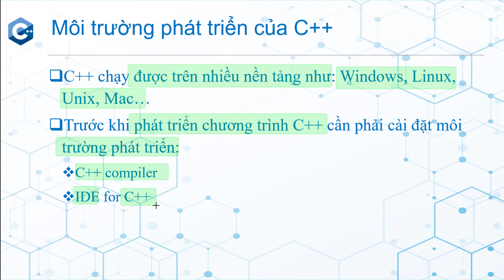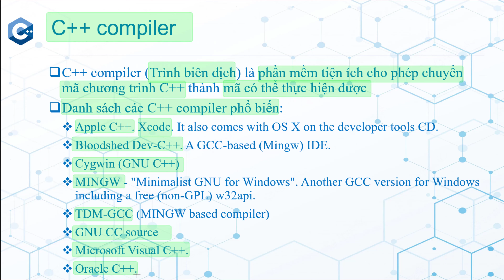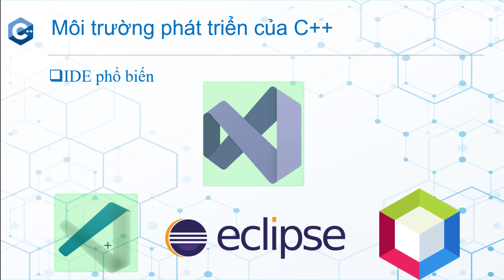♬ Môi trường phát triển của C++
🚀🚀🚀 *Chi tiết khóa học trên Udemy*